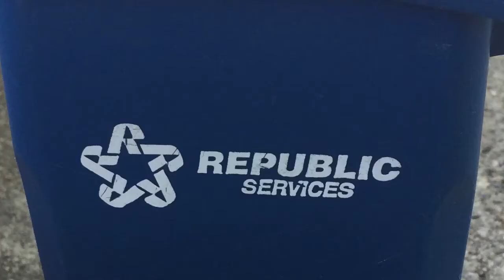Trash Day With Mini Bins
A lot you guys have been asking if I could upload more videos. I will probably just stick to my Saturday
Upload schedules but I decided that I would make this long video for you guys. This video features waste
Management, Republic services, and Athens services I’ve never done waste Connections before so I
Thought it would be cool to include it this video was also filmed at my grandparents house. They live in
More of a rural area and they have a big yard and it makes a great setup. I really hope you guys enjoy this